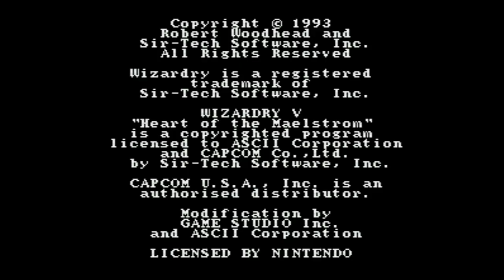Wizardry V - Heart of the Maelstrom - Super Nintendo Entertainment System - Intro & Title Screen